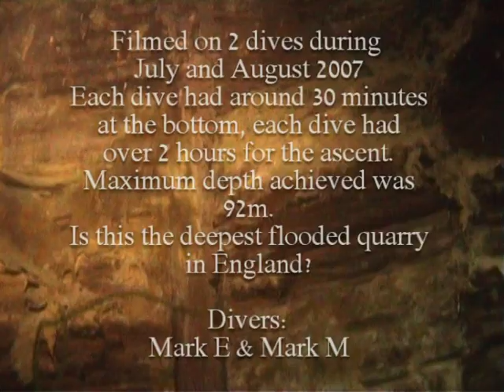Diving a 92m deep quarry.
We decided that it was about time we looked around the bottom of this local quarry. The entry point was 84.5m, the maximum depth we found was 92m. There was little at the bottom apart from a couple of cars, some barbed wire and a tree. The 3-4m tree presumably grew after the quarry stopped working, it must have taken a while to flood for the tree to grow so tall.

These dive were completed during July & August 2007, filmed on DV cameras with Green Force lighting.

We only explored 50% of the bottom, we may return one day and finish the other 50%.